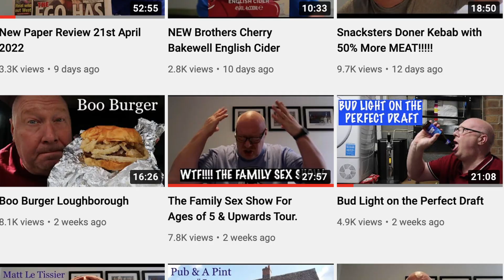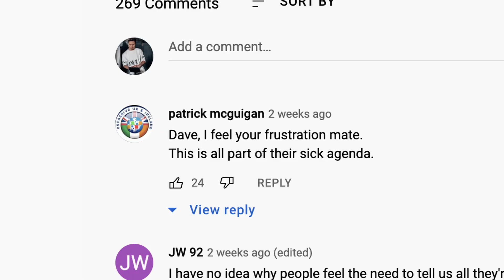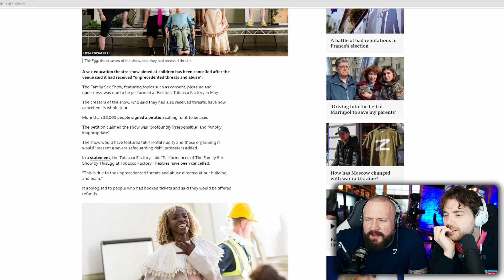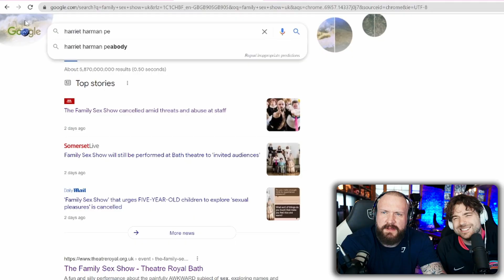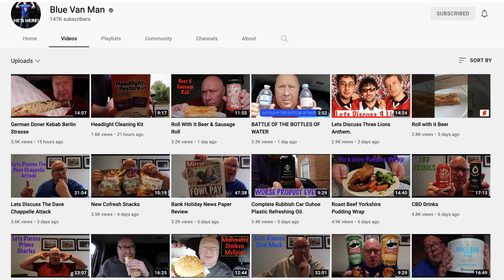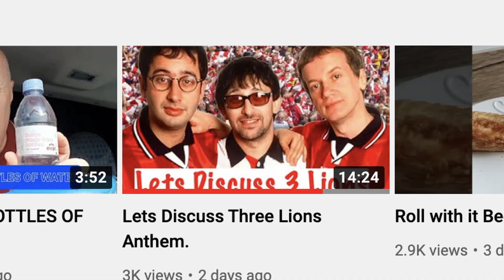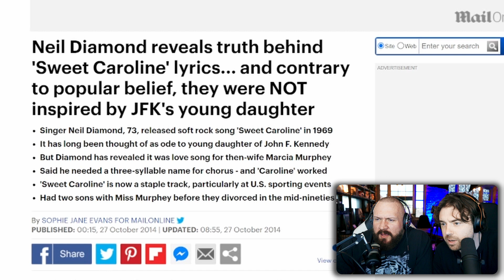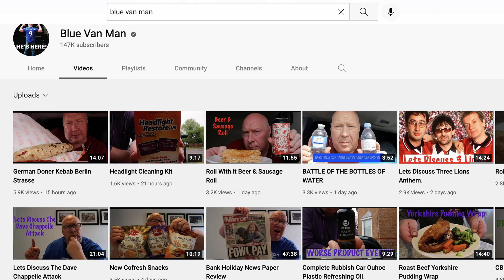Blue Van Man RAGES at Family S*X Show! 😂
True Geordie and Laurence react to a series of Blue Van Man's recent videos in which he gets particularly heated over a multitude of subjects...